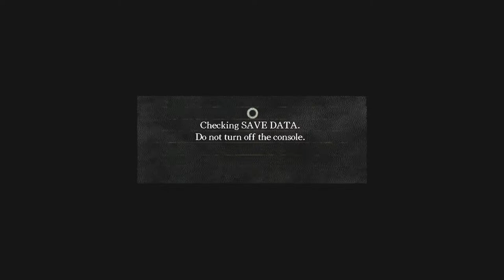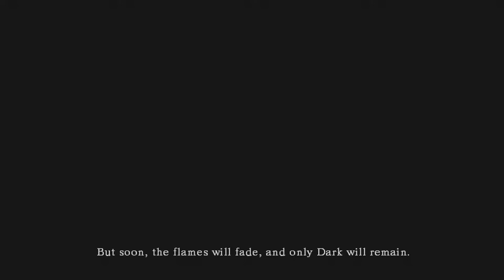Let's Play: Dark Souls Part 1 with Wutang and Xade (Undead Asylum/Game Tutorial)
YES!  We introduce a new friend for the channel and spend twenty minutes showing how very little we know about Dark Souls!